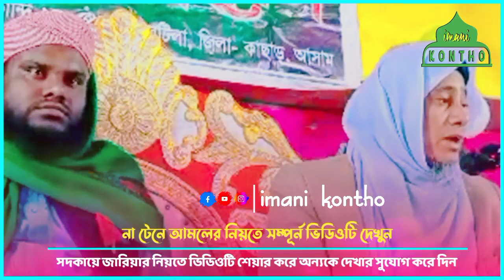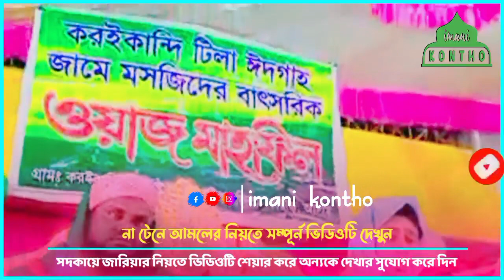জাবির হুসেন সাহেবের সমালোচনাকারীদের কঠিন ধোলাই